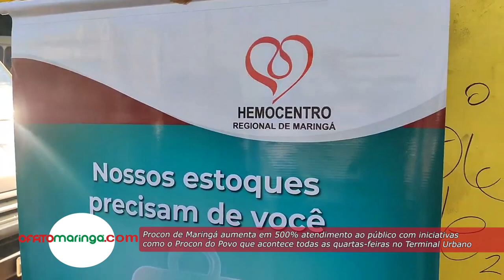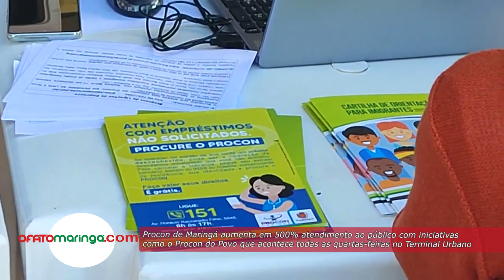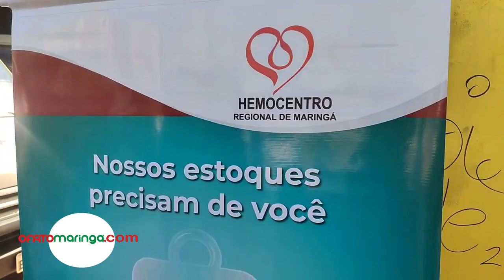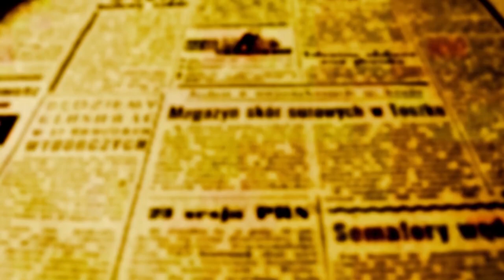Iniciativas como o Procon do Povo ajudaram a aumentar em 500% o atendimento ao público em Maringá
A descentralização é apontada com a chave do sucesso que o Procon de Maringá tem obtido junto à população que muitas vezes tem pouco tempo à disposição e que teme perder muito tempo indo até o orgão de proteção do consumidor. Foi assim que em sete meses sob a coordenação do vereador licenciado Flávio Mantovani conseguiu aumentar em 500% o atendimento ao público.

Mantovani explica que ações como o Procon do Povo que atende todas as quartas-feiras das 9 as 16 horas no Terminal de Transporte Urbano Said Felício Ferreira, ajudaram a aproximar as pessoas do orgão que está conseguindo demonstrar que consegue resolver até mesmo na hora problemas que muitas vezes o cidadão está procurando solução sem sucesso há meses.

COORDENADOR DO PROCON FLÁVIO MANTOVANI - "NOVA METODOLOGIA DE TRABALHO TEM OBTIDO ÓTIMOS RESULTADOS. DEIXAMOS DE ATUAR SÓ EM NOSSA SEDE E ESTAMOS MOSTRANDO ÀS PESSOAS QUE O PROCON FUNCIONA E RESOLVE"

 "Quintuplicamos o atendimento implantando uma nova metodologia que nos levou a ir ao encontro de consumidores e setores produtivos. Além do Procon do Povo que atende a população toda quarta-feira aqui no terminal, criamos também o Procon Empresa, onde há representantes de empresas de setores distintos do mercado, como telefonia, e os colocamos para atender e dar resposta lá dentro do prédio do Procon", explica Flávio.

"Com todos esses ajustes reduzimos o número de multas às empresas, os empresários ficam satisfeitos porque tem a possibilidade até mesmo de recuperar um cliente e evitar multar, e o consumidor não tem que levar demandas a tribunais resolvendo problemas muitas vezes em apenas vinte minutos", concluiu

Lúcia Moloni esteve na manhã desta quarta-feira no Procon do Povo; ela conta que estava batendo a cabeça para resolver um problema com uma antiga conta de telefonia que estava lhe gerando problemas.

LÚCIA MOLONI RESOLVEU ENCONTROU SOLUÇÃO PARA UM ANTIGA CONTA DE TELEFONIA EM APENAS 15 MINUTOS NO PROCON DO POVO

"Faltou comunicação da empresa comigo, e todas as vezes que procurei a empresa para tentar resolver, nunca consegui levar a prática até o fim; isso já vinha se arrastando há meses, e hoje aqui no Procon do Povo resolveram tudo apenas com um telefonema para eles. Fiquei muito satisfeita e mudei muito o conceito que eu tinha sobre o Procon. Eu achava que era demorado e que não resolvia e ao invés disso, hoje vou para casa mais tranquila", conta a consumidora.